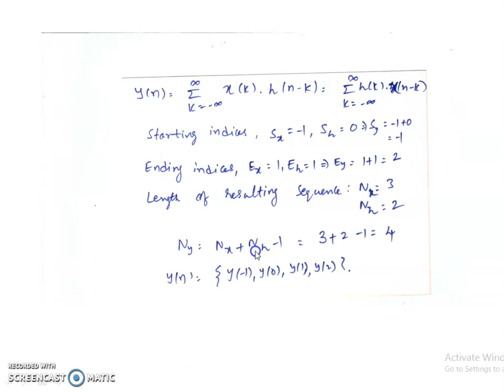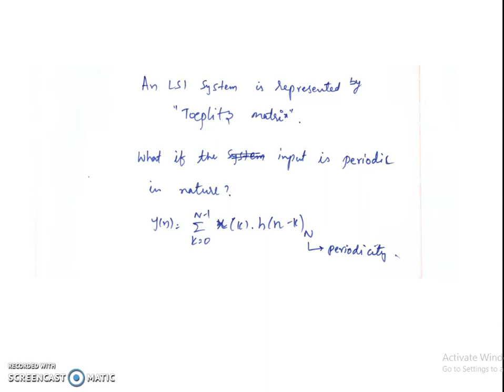Two dimensional signals and systems-1